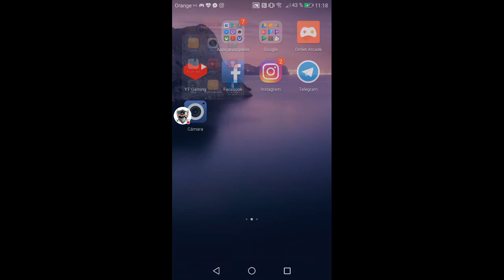CAPTAIN TSUBASA #12 LANZO ESFERAS + TICKETS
Recordando la infancia viendo la serie y leyendo comic ahora tenemos el juego para movil con todos los personajes.

¡Vuelve el cómic "Capitán Tsubasa", convertido en juego para móvil!
¡Crea el equipo de tus sueños con tus jugadores favoritos y compite con rivales de todo el mundo!

Espectaculares técnicas especiales
Vuelve a sorprenderte con las legendarias técnicas del cómic, como el Tiro con efecto de Tsubasa y el Tiro del tigre de Hyuga, ahora en impactante 3D y realzadas con escenas insertadas y voces.

Emocionantes partidos
Una excepcional jugabilidad, con controles optimizados para teléfono inteligente. ¡Perfecciona tu juego en un entorno libre de estrés y aspira a convertirte en el número uno!

Modo historia, basado en el cómic
En el modo historia puedes revivir las aventuras de Tsubasa. Una colección de episodios que los fans recordarán con nostalgia.

Preparación del equipo
Elige libremente los jugadores, la formación, el uniforme, etc., y crea tu equipo ideal.

Entrenamiento de los jugadores
Puedes entrenar a tus jugadores para elevar su capacidad e incluso transmitir técnicas especiales entre jugadores con el mismo nombre. ¡Desarrolla el equipo al máximo y crea tu propia estrategia para superar a tus rivales!

[Visítanos para obtener información actualizada.]
Sitio web oficial

Acerca de la solicitud de permiso de acceso
[Acceso al almacenamiento externo}
Es un permiso necesario para guardar los datos del juego en el almacenamiento externo.
* En Android 6.0 o posterior, funciona sin problemas incluso si no se ha otorgado el permiso.

©Yoichi Takahashi/SHUEISHA ©Yoichi Takahashi/SHUEISHA/TV TOKYO/ENOKIFILM